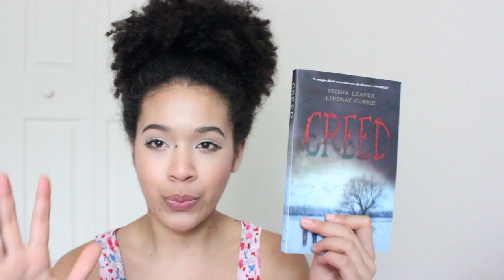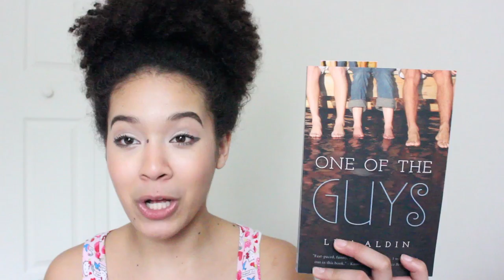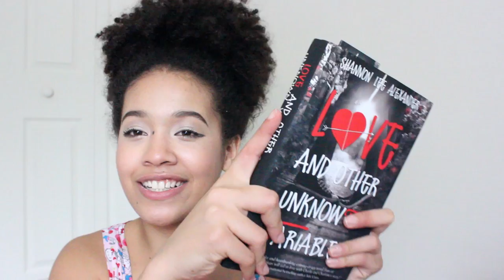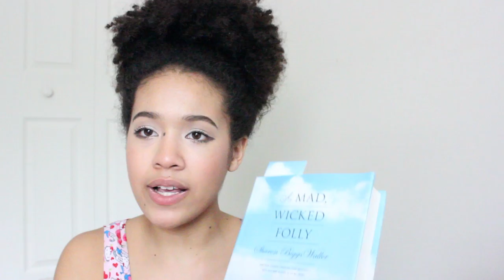The Great Book Signing Event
Hi everyone!

Long time no see?!?!2 weeks ago I got to meet some of the most amazing YA authors, and I wanted to share my experiance with all of you! I vlogged everything (as usual) and had so much fun. I even go to meet another Blogger! Mary Claire from RealRadReads!
Hope you all enjoy and check out these wonderful authors books!

Also special thanks to all the people working at Barnes and Nobles, and to the wonderful authors!